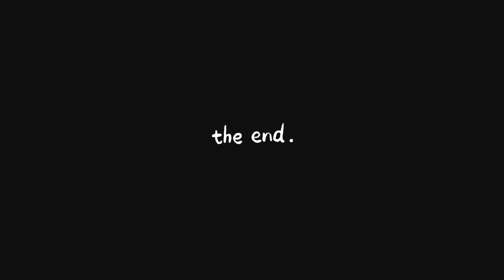(sledding with)🎄my little brother s4 ep9